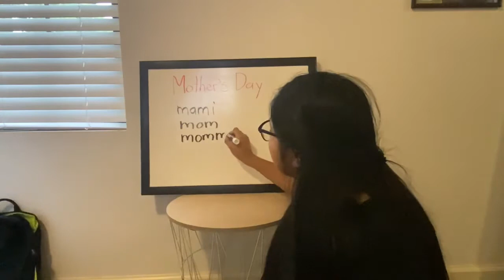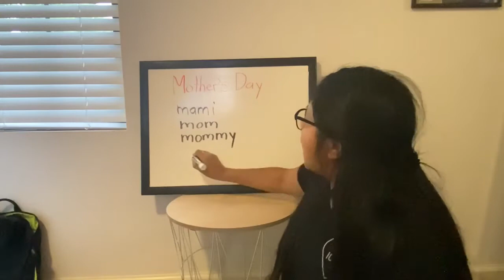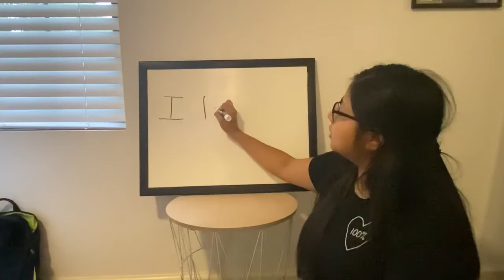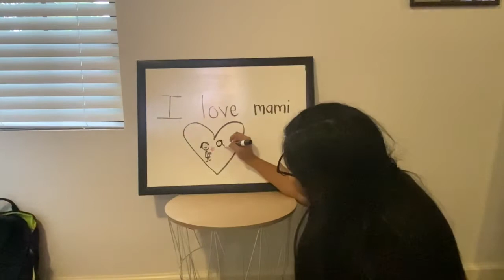Mother’s day activity